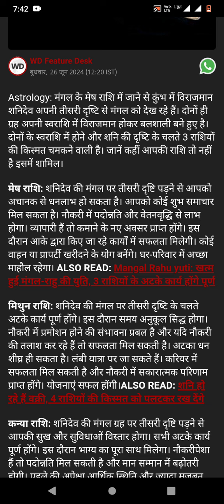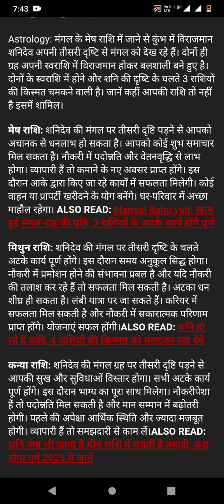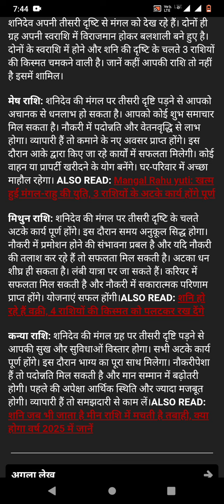शनि की मंगल पर 3री दृष्टि, 3 राशियों को मिलेगा लाभ, मेष मिथुन कन्या को धन लाभ